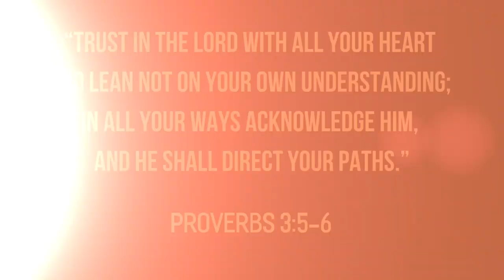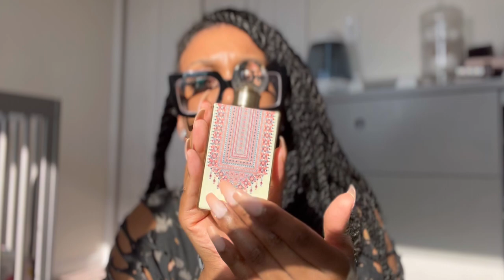Ozareej Jaffa Update